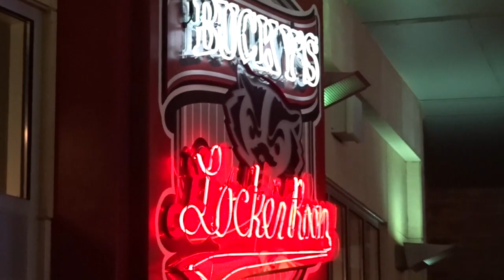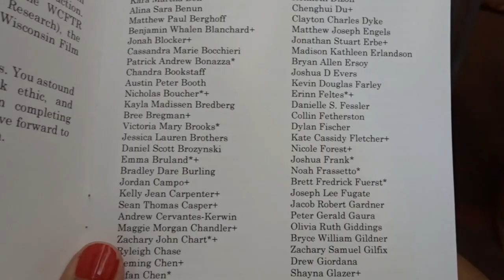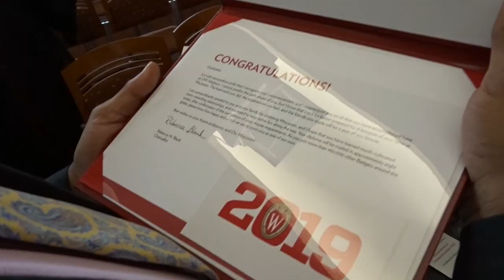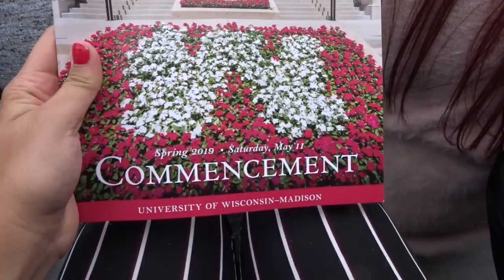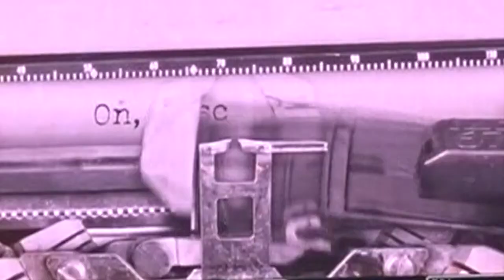UW-Madison Graduation || Alexandra Brooks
Dear Victoria, I hope this video does justice to how proud your family is of you while capturing happy moments from a monumental day.